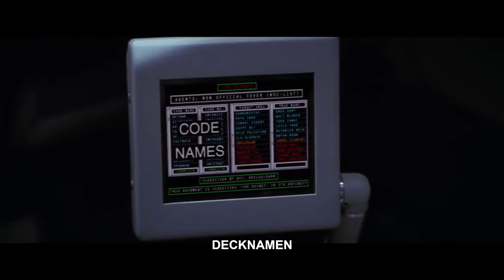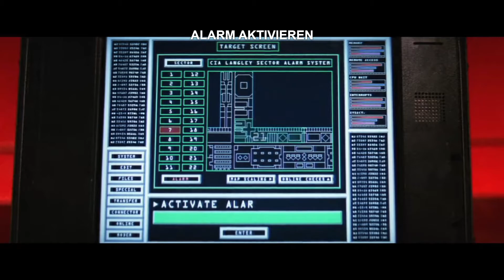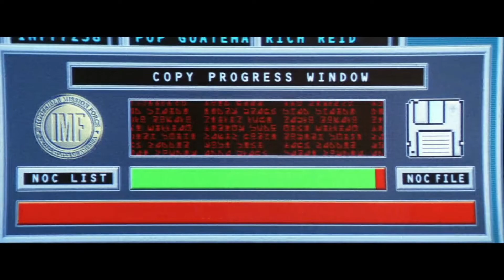Ethan Hunts erster Einsatz | Mission Impossible 1 in aufregenden 6 Minuten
Hier ist unsere Zusammenfassung von Mission Impossible 1. Erlebe wie Ethan Hunt mit seinem Team den Maulwurf in den Reihen des IMF aufdeckt.

 Mission Impossible 1 Recap in aufregenden 6 Minuten.

Alle Rechte gehören den Filmschaffenden.